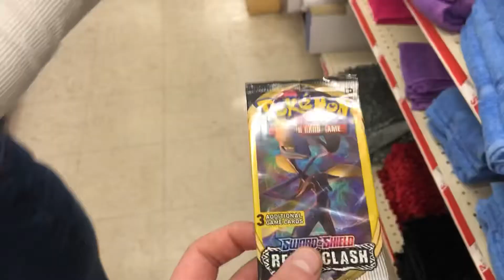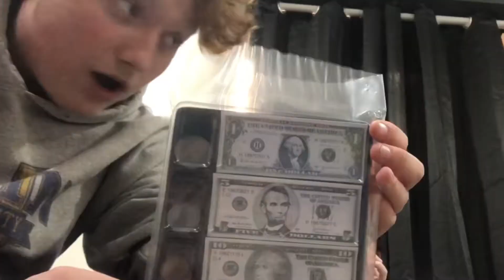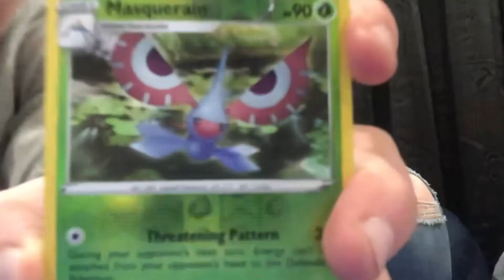Being Obnoxious with Cheap Recorders... *vlog*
In today’s video, the youth simply vlog themselves hanging out on a Saturday. They do flips on the roof, hurt their hand 2 times, immensely play the recorder, and review products they got from the dollar store.

*editing error: I accidentally put 2 of the same clips back to back towards the start of the video. Please mind that, thanks*